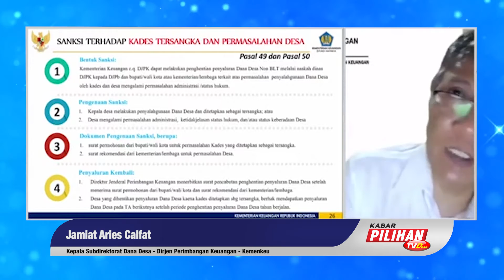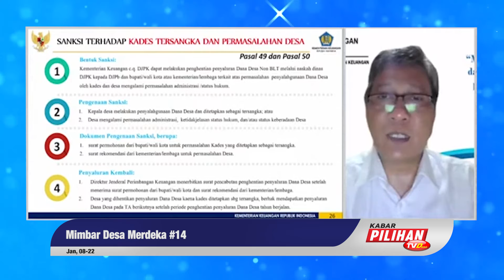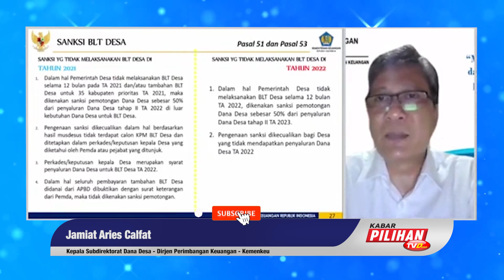Sanksi Terhadap Kades Tersangka & Permasalahan Desa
Mengenai sanksi di Pasal 49 & 50, Bentuk sanksi berupa DJPK dapat menghentikan penyaluran dana desa non BLT,  tidak menarik dana desa secara menyeluruh.